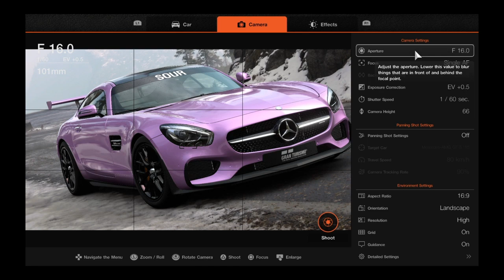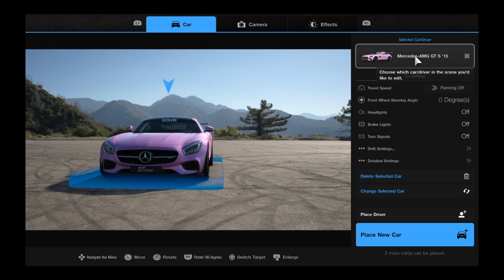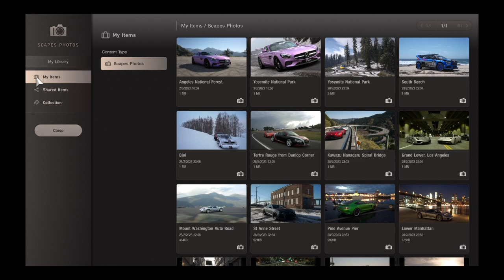Olivia Rodrigo's Mercedes-AMG GT Scapes in USA Screenshots